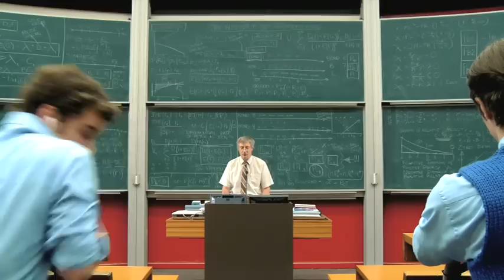Street Cornetto 30" TVC